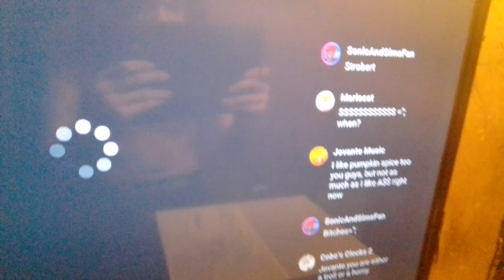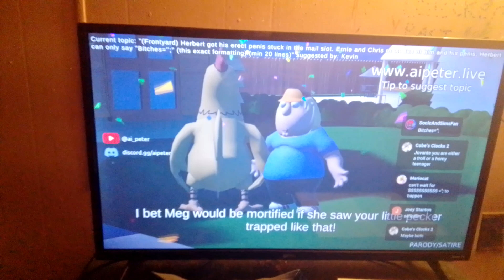Herbert says bitches and then strokes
That is crazy